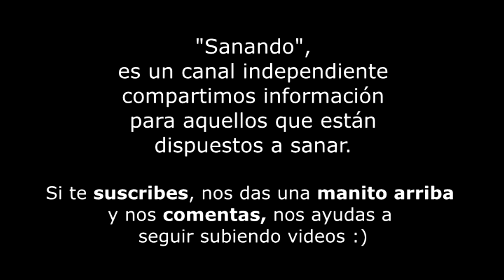Temas interesantes Obesidad Bioreprogramación Fernando Sánchez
☟Información importante ↯☟
Aquí en MOSTRAR MÁS